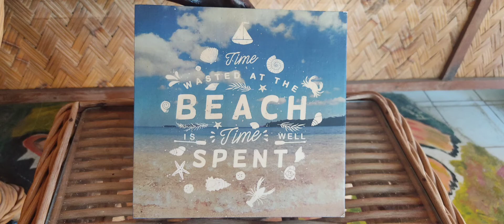Paradiso beach resort experience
weekend gateaway of the fam